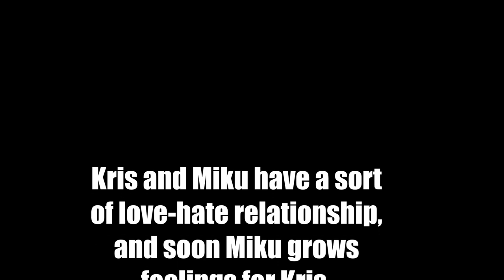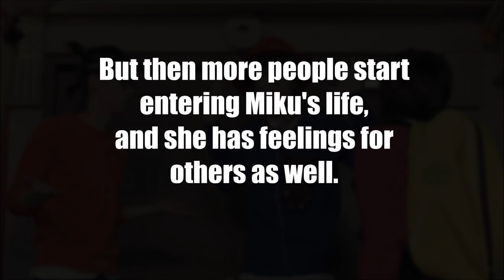Breaking Boundaries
Fanfiction for sweetberries
Story Title: Breaking Boundaries
Story Summary: n/a

Trailer by talented1611 at Cherry Blossoms